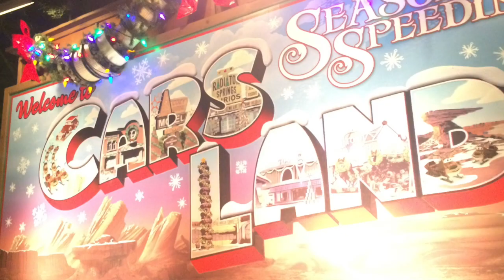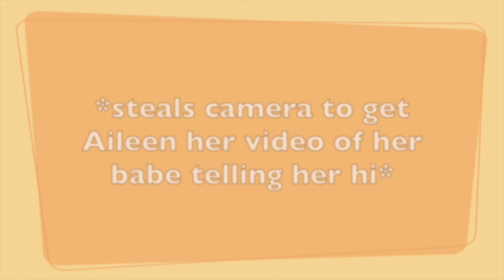Cookies & Slipping & Tuesdays & Janda! (4-8-15)